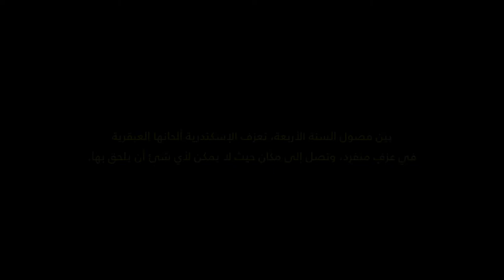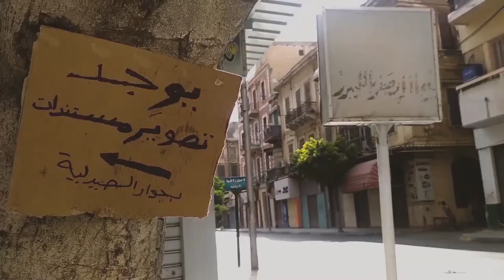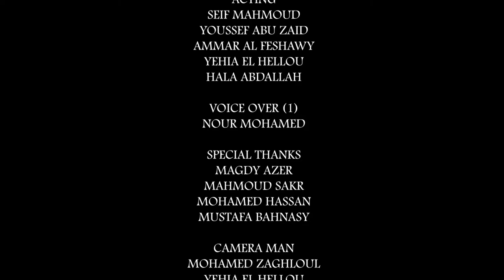الفيلم التسجيلي: ماذا تعني لك الإسكندرية؟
بين قصصهِ الثلاثة يحاول الفيلم التسجيلي ماذا_تعني_لك_الإسكندرية التعمق في علاقة الإسكندرية بأبنائها بثقافاتهم المختلفة وطموحاتهم وأسباب حُبهم للإسكندرية، تلك الإسكندرية التي تعزف ألحانها العبقرية في عزفٍ منفرد وتصل إلى مكان حيث لا يمكن لأي شيء أن يلحق بها.

تمثيل وأداء صوتي حسب الظهور:
سيف محمود
نور محمد
يوسف أبو زيد
يحيى الحلو
هالة عبد الله
عمار الفيشاوي

إنتاج
سينيماتيك - Cinematic

إخراج
محمد زغلول